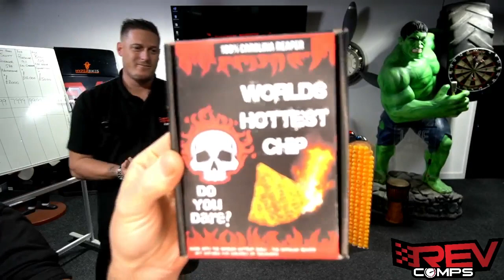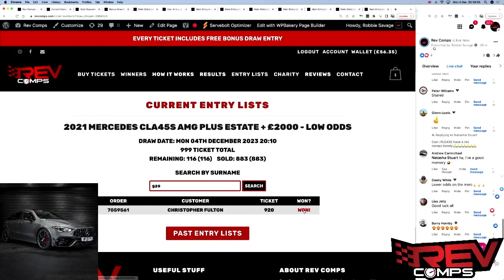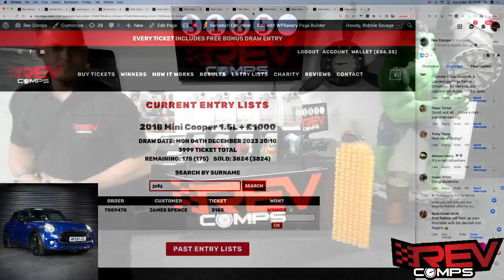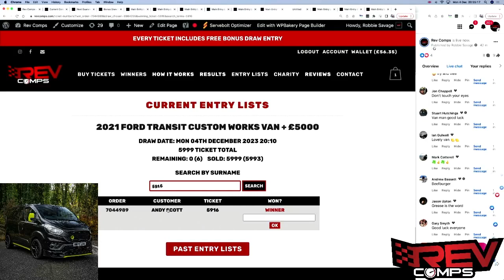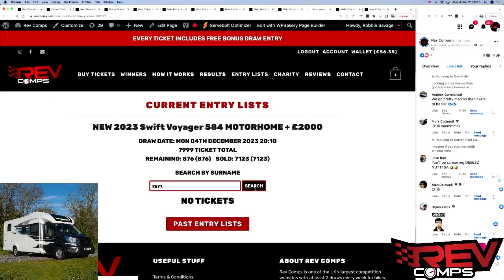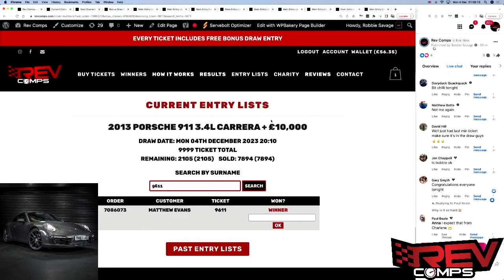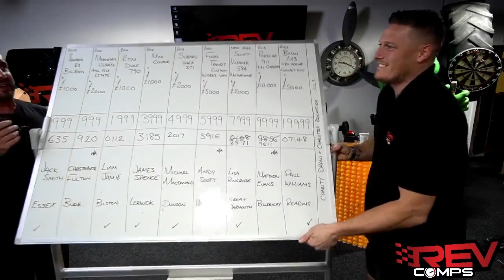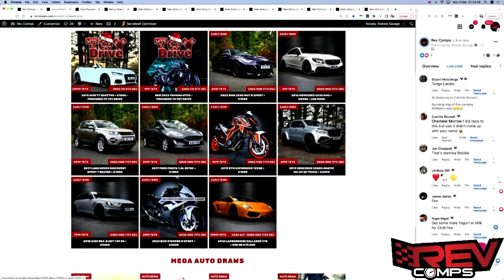4th December Live Results Draw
2019 KTM DUKE 790 + £1000
#0112 - Liam Jamie from Bilston
2010 YAMAHA R1 BIG BANG + £1000
#635 - Jack Smith from Southend-on-Sea
2018 Mini Cooper 1.5L + £1000
#3185 - James Spence from lerwick
2021 FORD TRANSIT CUSTOM WORKS VAN + £5000
#5916 - Andy Scott from Ringwood
2015 SUBARU WRX STI + £2000
#2017 - Michael Macdonald from Dunoon
2021 MERCEDES CLA45S AMG PLUS ESTATE + £2000 - LOW ODDS
#920 - Christopher Fulton from Bude
NEW 2023 Swift Voyager 584 MOTORHOME + £2000
#2571 - Lisa Ringrose from Great Yarmouth
2013 PORSCHE 911 3.4L CARRERA + £10,000
#9611 - Matthew Evans from Billericay
2022 BMW M3 G80 X DRIVE COMPETITION + £5000
#07148 - Paul Williams from Reading

Chapters
00:00 intro
05:42 Jack Smith
09:18 Christopher Fulton
12:23 Liam Jamie
16:17 James Spence
19:36 Michael Macdonald
25:36 Andy Scott
30:40 Lisa Ringrose
38:31 Mathew Evans
41:54 Paul Williams